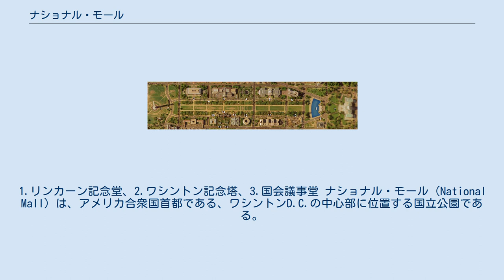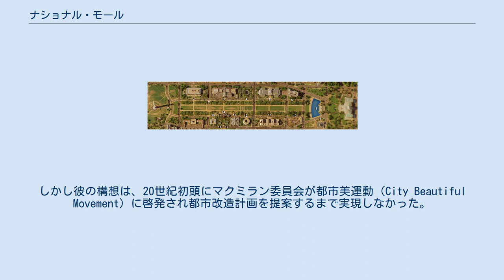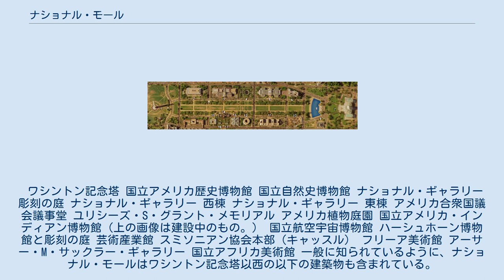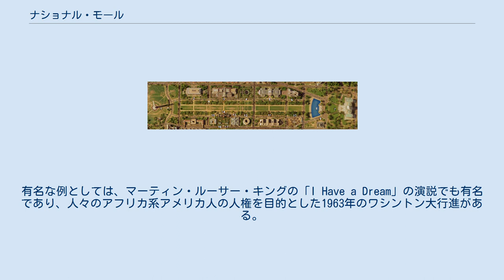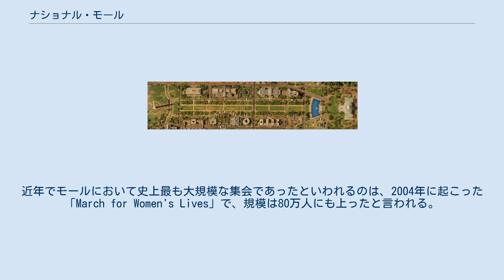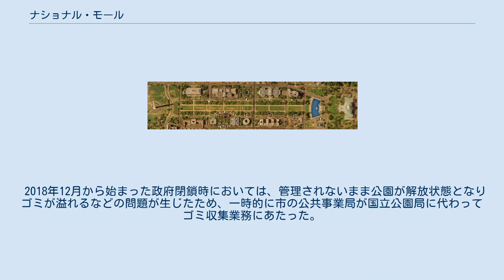ナショナル・モール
1.リンカーン記念堂、2.ワシントン記念塔、3.国会議事堂 ナショナル・モール（National Mall）は、アメリカ合衆国首都である、ワシントンD.C.の中心部に位置する国立公園である。
時にモール地区などとも呼ばれる。
複数のスミソニアン博物館群と、国有の美術館や記念館に沿って庭園と緑地が広がる場所であり、観光地として知られている。
ナショナル・モール一帯は、ワシントン記念塔からアメリカ合衆国議会議事堂まで特にまっすぐに東へ伸びているが、ナショナル・モールの区域は、公式にはウエスト・ポトマック公園と西よりの憲法庭園 (Constitution Gardens) の一部も含まれる他、多くはリンカーン記念堂とアメリカ合衆国議会議事堂の間を中心からやや西にずれるようにして分断するワシントン記念塔まで含んだ範囲全体を指す場合が通例である。
 ナショナル・モールの構想は当初、フランス人のエンジニアであったピエール・シャルル・ランファンが、1791年にワシントンD.C.の都市創設を計画する際に考え出されたもの。
しかし彼の構想は、20世紀初頭にマクミラン委員会が都市美運動（City Beautiful Movement）に啓発され都市改造計画を提案するまで実現しなかった。
モール創設の他、マクミラン委員会は、主要鉄道駅をモールの敷地から移動させ、現在のユニオン駅へと移転させた。
 独立記念日の花火。
写真はマーティン・ビルディング（連邦保護区）から撮影されたもの。
 現在、モールは観光において最も人気のある観光地の一つとなっている。
また、大規模な集会や行進を含む多くの抗議やデモが頻繁に行われる場所でもあり、1963年のワシントン大行進や、1995年のミリオン・マン・マーチ等が有名である。
毎年7月4日の独立記念日には、議事堂主催の記念式典が催され、花火が打ち上げられる。
 USGSによる衛星画像。
安全保障上の理由により、右の議会議事堂と周囲の敷地は事前に画像処理されている。
 ナショナル・モールには以下の博物館・美術館等が建てられている。
 ワシントン記念塔 国立アメリカ歴史博物館 国立自然史博物館 ナショナル・ギャラリー 彫刻の庭 ナショナル・ギャラリー 西棟 ナショナル・ギャラリー 東棟 アメリカ合衆国議会議事堂 ユリシーズ・S・グラント・メモリアル アメリカ植物庭園 国立アメリカ・インディアン博物館（上の画像は建設中のもの。） 国立航空宇宙博物館 ハーシュホーン博物館と彫刻の庭 芸術産業館 スミソニアン協会本部（キャッスル） フリーア美術館 アーサー・M・サックラー・ギャラリー 国立アフリカ美術館 一般に知られているように、ナショナル・モールはワシントン記念塔以西の以下の建築物も含まれている。
 尚、マーティン・ルーサー・キング記念碑が2011年に完成。
場所はジェファーソン記念館やリンカーン記念館堂からも見える、満潮船渠（タイダル・ベイスン）に接する4エーカー程の土地に位置する。
 写真は議会議事堂を背に、モールを西へ向かって撮影されたもの。
中心奥に見えるのがワシントン記念塔、木々から突き出して見える右側の緑色のドーム型の屋根は、国立自然史博物館である。
 リンカーン記念館を背に撮影したモールの写真。
リフレクティング・プール、第二次世界大戦記念碑、ワシントン記念塔と議会議事堂が見える。
 ナショナル・モールから歩いて行ける距離で観光できる建造物には以下のようなものがある。
 他のワシントンの観光地ともあいまって、ナショナル・モールはアメリカ合衆国で最も人気の高い目的地の一つとして知られる。
 交通の便は、ワシントンメトロのスミソニアン駅が最寄駅であり、またリンカーン記念館から真っ直ぐ南へ行ったところにある駐車場も利用できる。
 モールは首都の中核を担う最も広々とした公共の場所である事から、様々な形態の抗議活動や集会を行う格好の場所にもなっている。
有名な例としては、マーティン・ルーサー・キングの「I Have a Dream」の演説でも有名であり、人々のアフリカ系アメリカ人の人権を目的とした1963年のワシントン大行進がある。
 公式に記録されている史上最も大規模な集会は、1969年10月15日に起こった、ベトナム戦争の一時停止を申し立てる大規模なデモだった。
これはベトナム戦争を同年10月までに終えなければゼネラル・ストライキに入ることを...